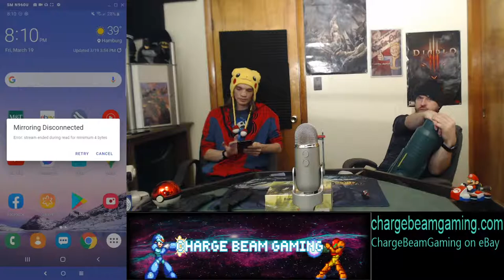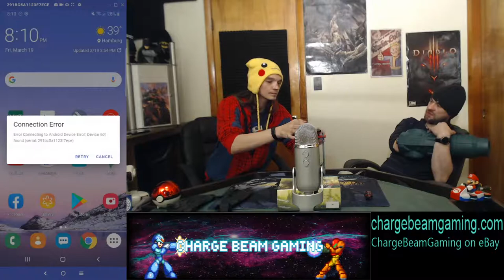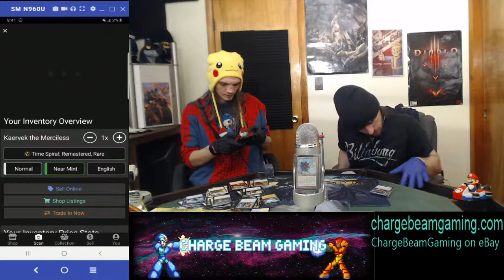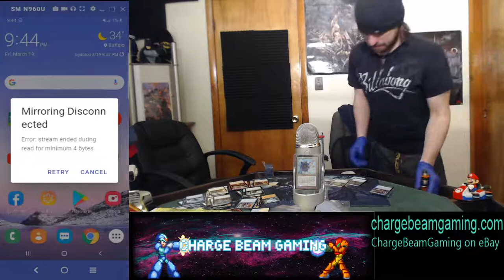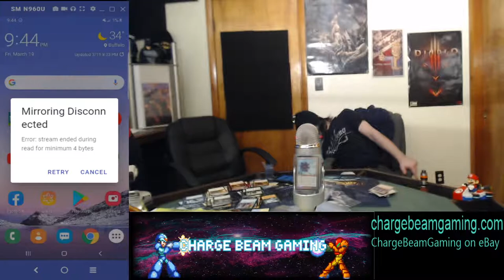Time Spiral Remastered Box Opening